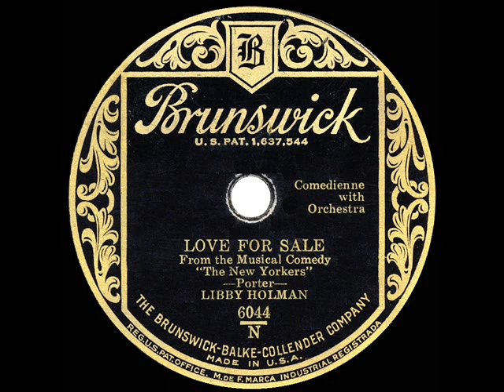1931 HITS ARCHIVE: Love For Sale - Libby Holman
Holman’s popular recording of the Cole Porter song from the stage musical “The New Yorkers,” a vehicle for Jimmy Durante.

Transferred from the original 78rpm: Brunswick 6044 - Love For Sale (Porter) by Libby Holman with Studio Orchestra, recorded in late January 1931